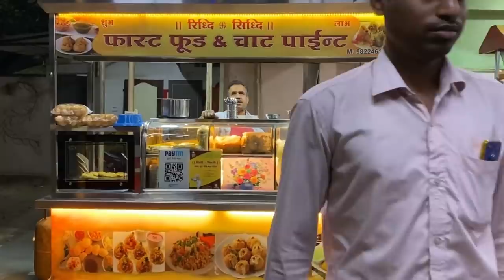King Of Chat In Nagpur | Most Famous Ridhhi Sidhhi Fast Food & Chat Corner | Best Sevpuri Video Ever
Address: 2,3,4, Central Ave, Wardhaman Nagar Colony, Nagpur
Timing: 11am-11pm

Unique And Healthy Boiled Egg Dish Green Ghotala At Bhandari Omelet Centre | Famous Traffic Jam Rice

Nagpur Famous Taj Matka Roti | Best Place To Eat Matka Roti In India | Delicious Taste Of India

Unlimited Tasty Lunch Meal @ Rs70 Only | Boti Rice, Fish Rice, Chicken Rice, Veg Meal | Famous Lunch

Chatpati Papdi Chaat 20 Rs 6 Piece & Jhal Muri (Masala Muri ) 25 Rs | Street Food New Market Kolkata

Cheese Boil Egg Gravy At Jay Bhole Omlet Centre | Best Place To Eat Omlette In Surat | Surat

Amritsari Chhole Kulche @20 | Bombay Ki Special Chatpati Bhel Puri Jiska Swad Kabhi Na Jaye @ Rs 40

Sita Ram Diwan Chand Ka World Famous Chana Bhatura | Best Chana Bhatura In Delhi | Street Food Delhi